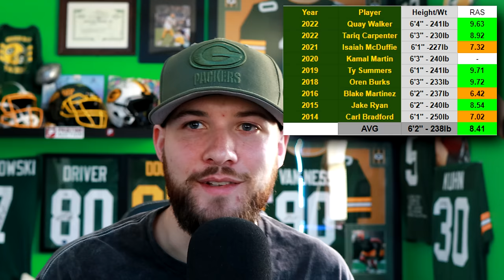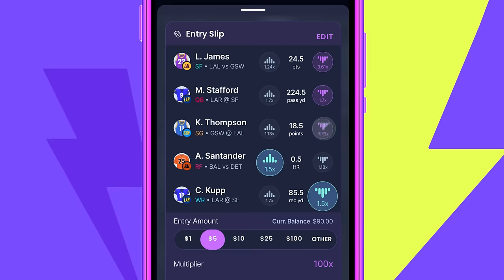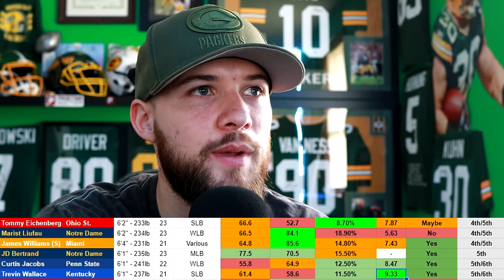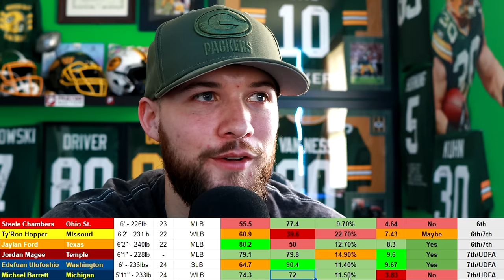EVERY Packers LB Option in The Upcoming Draft!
Today we take a look at this years Inside Linebackers in the draft. What constitutes a "Packers Linebacker" and why certain prospects should be off/on Green Bay's board.